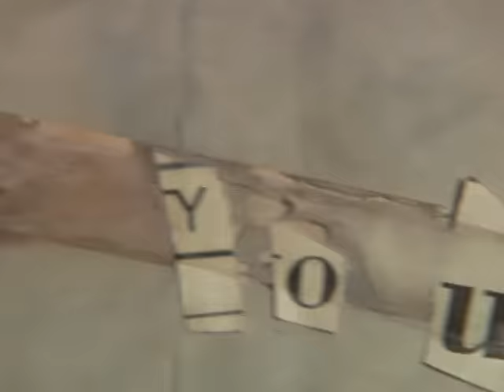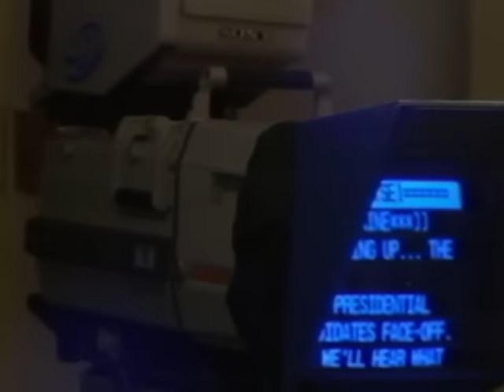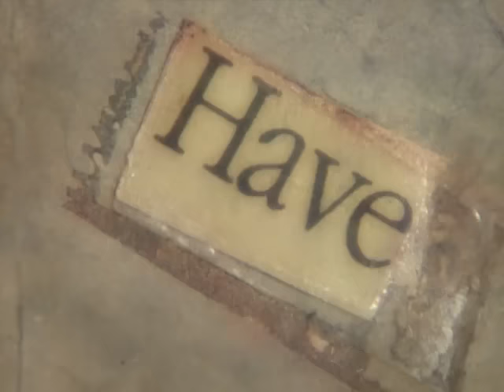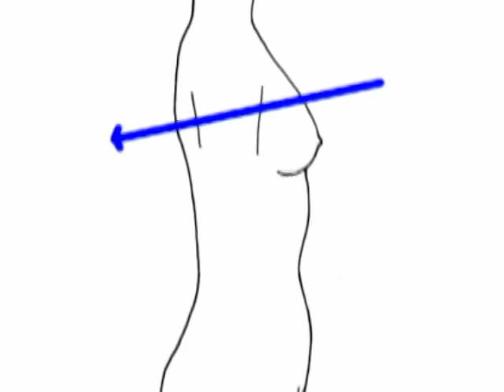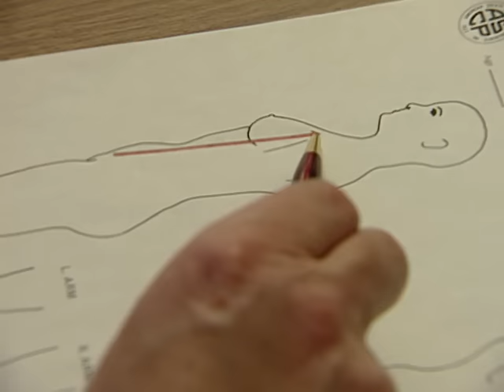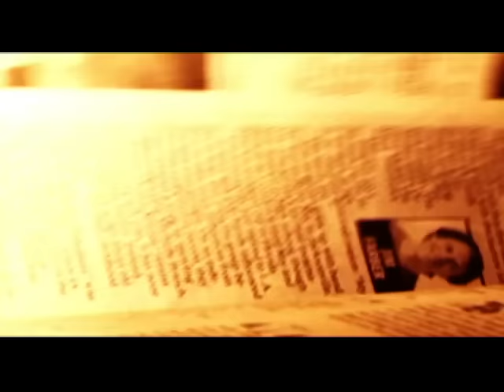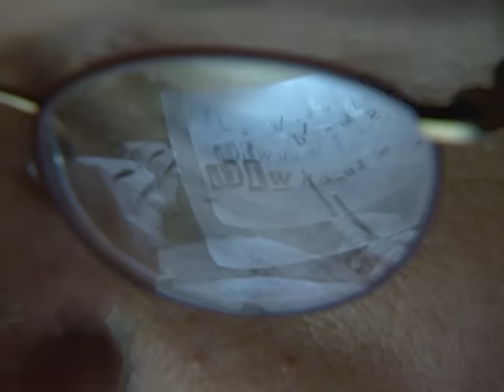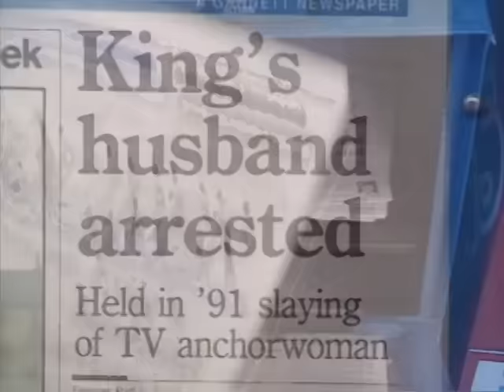Forensic Files - Season 9, Episode 5 - News at 11 - Full Episode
A talented television news anchor was shot to death outside her home; it appeared to be a crime of passion, perpetrated by an obsessed fan.